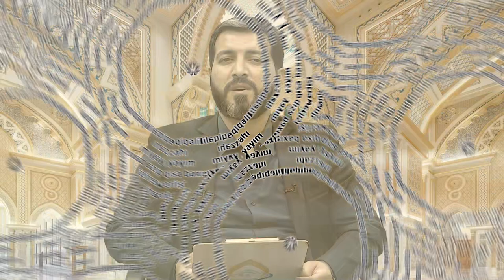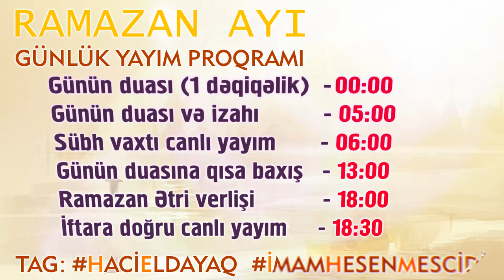Ramazan ayı 23-cü günün duası və izahı | Hacı Eldayaq